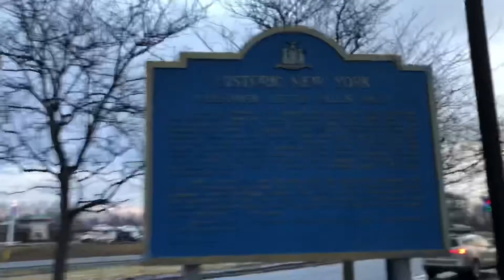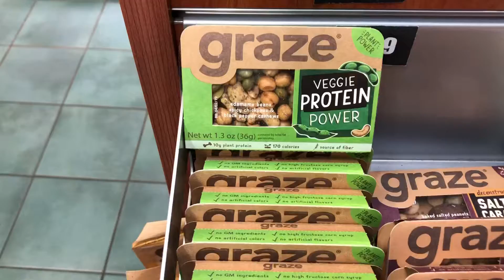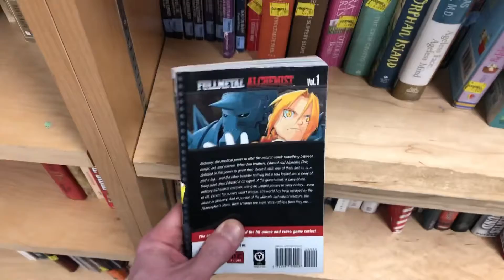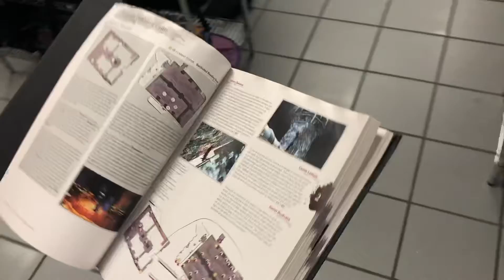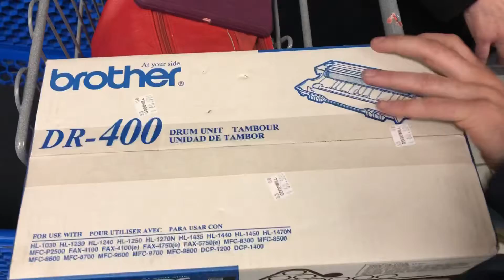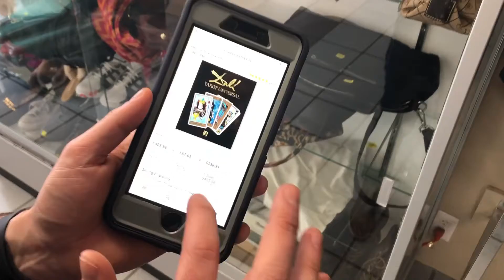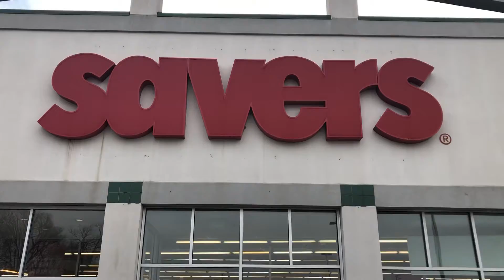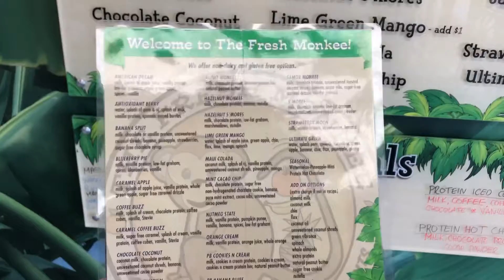Behind the Scenes with Steve Raiken Profit! Reselling Video Collab, Thrifting, & More!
In this video, I take you behind the scenes of my journey to Steve Raiken Profit where we filmed 5 reselling videos in one day. Check out a bunch of funny moments, go thrifting with us and some surprise guests, and check out some of my/our eats for the day!

500 Thermal Labels (4x6)

BUBBLE WRAP:

Duck Brand Bubble Wrap Small Bubbles

POLYMAILERS:

100 Metronic 24x24 Poly Mailers
100 iMBAPrice 10x13 Poly Mailers

TAPE (INVISIBLE)

Sparco 12 Pack of Tape

TAPE (PACKING)

TAPE GUNS:

U-LINE 3 Inch Tape Dispenser

ITEMS I DON'T USE BUT ARE RECOMMENDED:

LIGHTING KIT